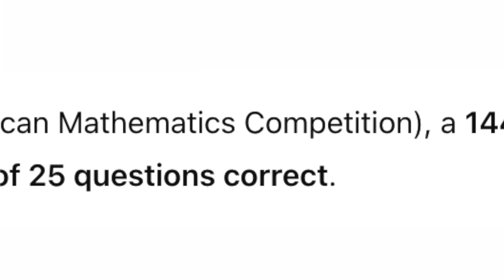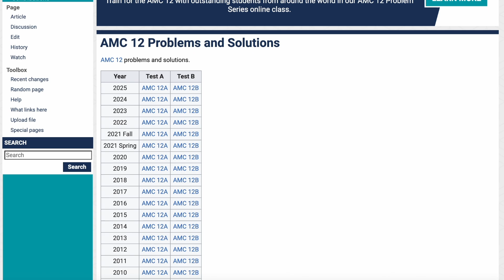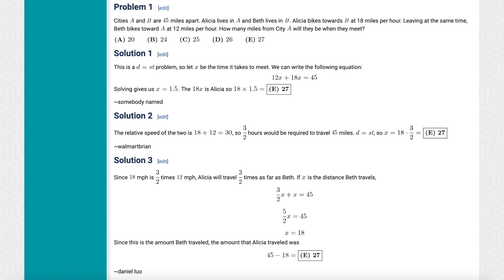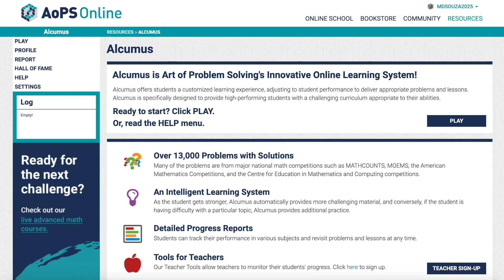How to Prepare for Math Competitions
Many people asked us how we studied for math contests, so we wanted to make a quick video with some advice & tips for how to improve in competitions like the AMC 10 & AMC 12!

📌 Time Stamps:
00:00 Intro
00:17 Our Story
00:38 About the AMCs
00:55 Learn Scoring
01:39 Get Started
02:24 Practice Problems
03:11 Time
03:52 Write Down Formulas
04:11 Set Goals
04:32 Take AMC 12
05:00 Learn Your Strengths
05:21 Be Open-Minded
06:21 Look at Solutions
07:07 Our Favorite YouTubers
07:14 Memorize
07:40 OmegaLearn Resource
07:52 Alcumus
08:46 Stay Optimistic
09:34 It's Not Too Late
10:43 Outro

competition math AMC MAA stem 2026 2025 stanford mit AIME advice tips accepted acceptance extracurriculars USAMO USAJMO IMO AMC8 AMC 8 Mathcounts MOEMS math olympiad IIT JEE main jee advanced board exam study prep india